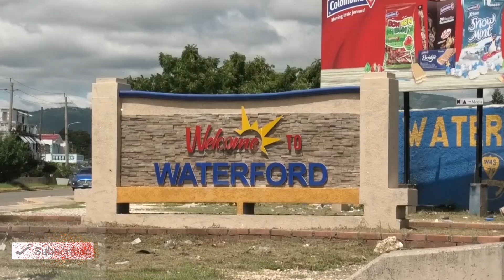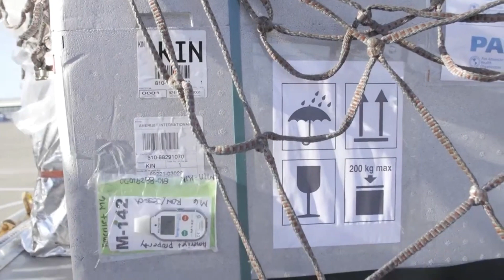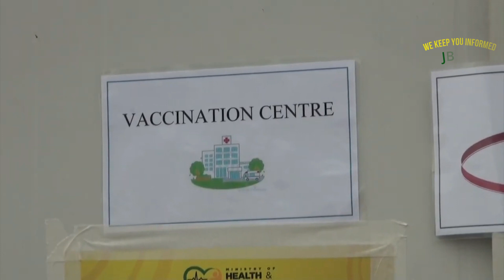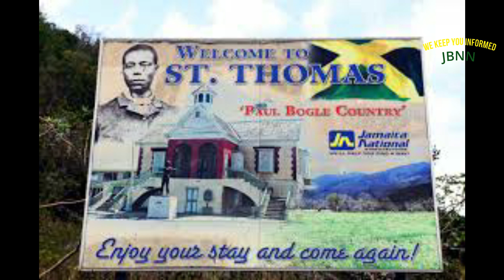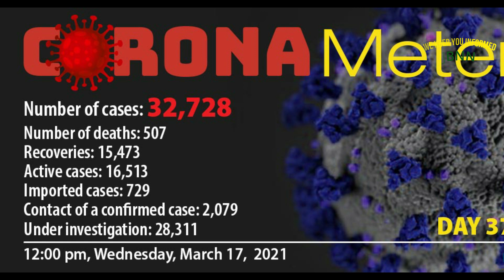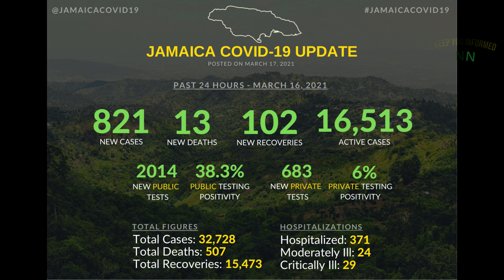Jamaica News Today March 17 2021/JBNN